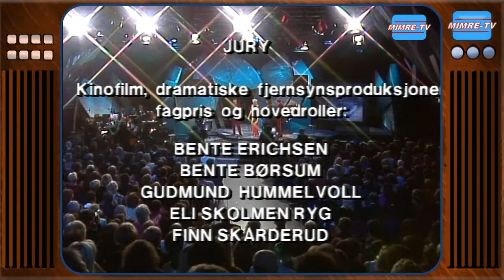Amanda Ærespriser - Leif Juster, Arve Opsahl og Wenche Foss [NOR](1991)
Leif Juster, Arve Opsahl og Wenche Foss

Fra programmet "Amanda", sendt 1991